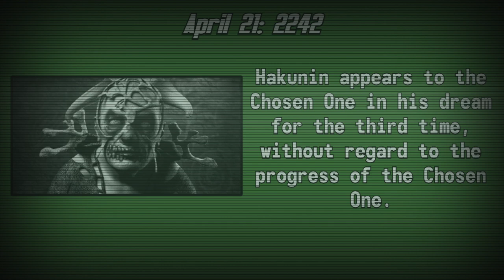This Month in Fallout History - April 2023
This month in Fallout History for April.

Art and Text by FreshYoMama, Read and Edited by Agent_c

Luigi Boccherini - Minuet (String Quintet in E major, op. 11, No. 5, G 275) performed by Marek  CC-BY-SA